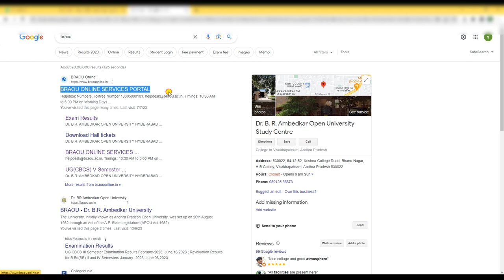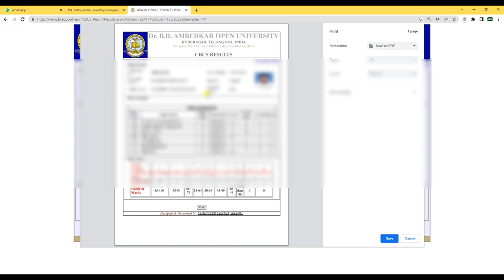Ambedkar Distance Degree 1st Semister Results available| Results Checking process 2023